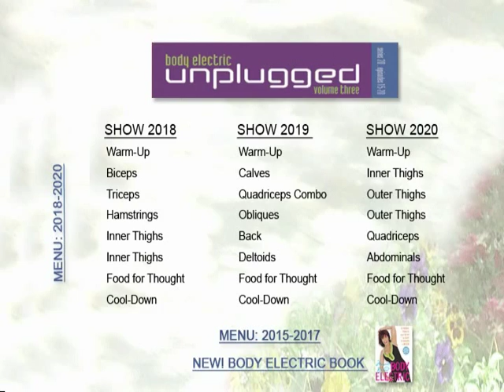Margaret Richard's Body Electric Featuring Apparel by Be Up (Disc 3)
Fitness trainer Margaret Richard wearing Be Up